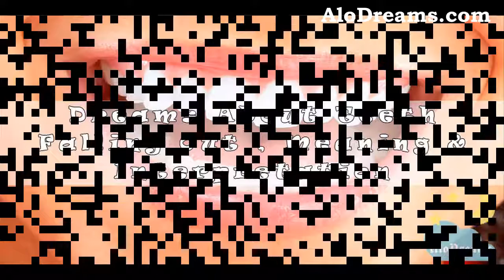#51 Dreams About Teeth Falling Out - Meaning and Interpretation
Such teeth dreams could also be happening because you have great worry about a family member’s health. It could be that someone you love is very sick and actually at the last stage of their life